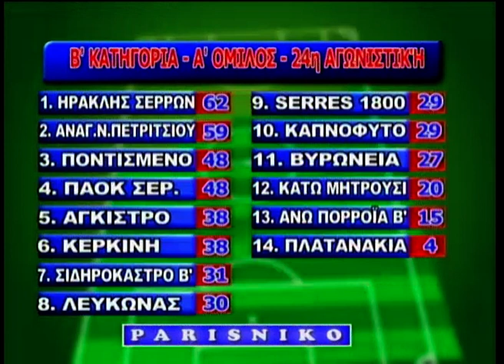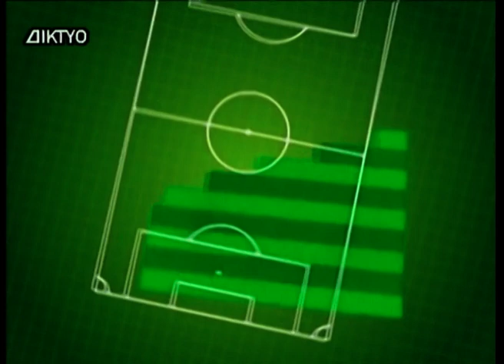Στα 11 μέτρα 22 05 2023